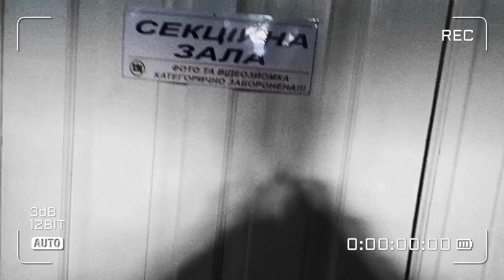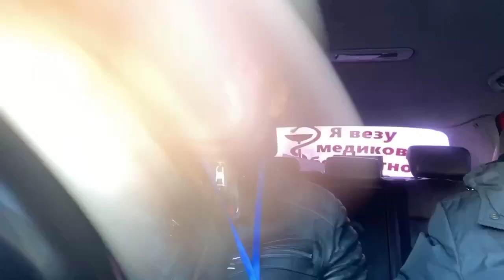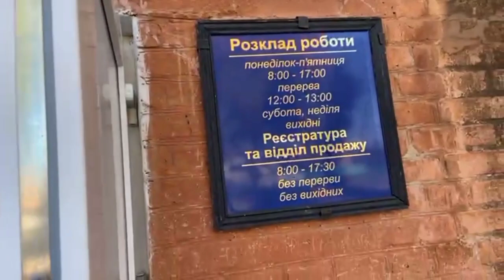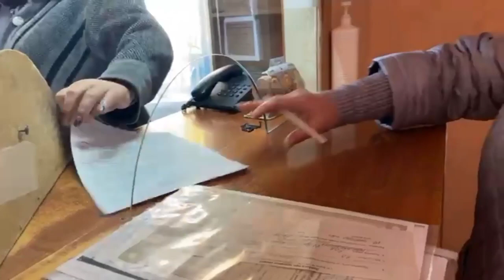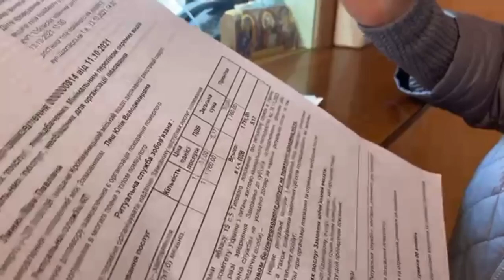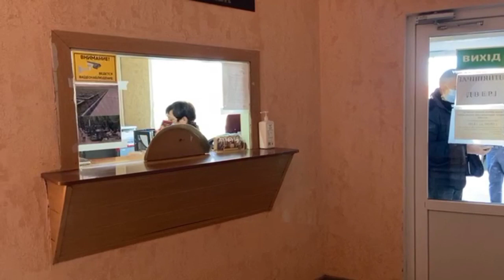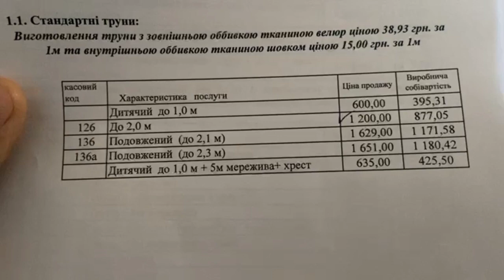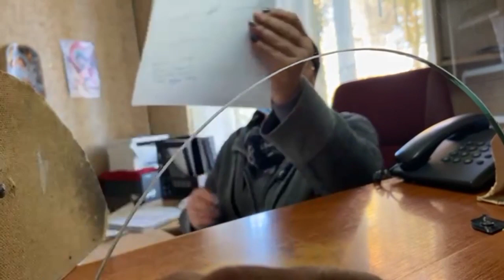Ужас. Как обманывают людей в РИТУАЛЬНОЙ СЛУЖБЕ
Моя карточка 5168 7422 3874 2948 на солярку